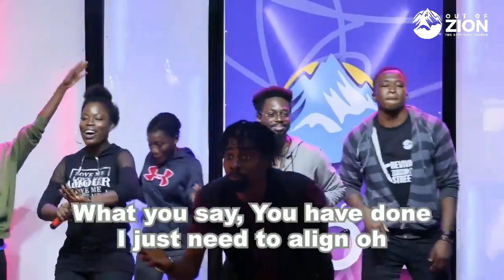Praise Medley | JR ft. OOZ Music | 04.12.2022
The Baptizing Church is raising a generation of believers who are in full identification with the persons, purposes, and missions of the Father, the Lord Jesus, and the Holy Spirit and who use such identifications to influence people, nations, institutions, and systems.